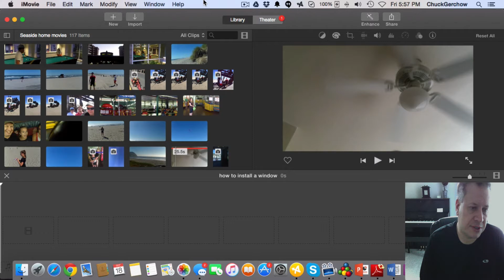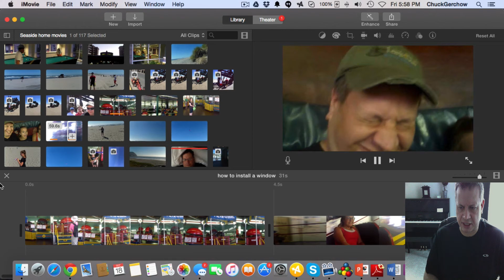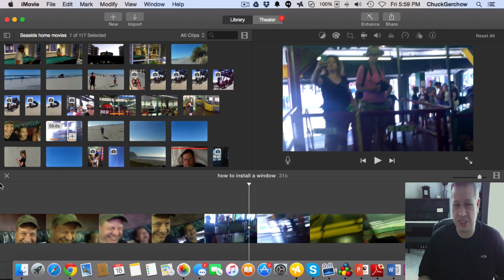How to Trim a clip in iMovie 10.0.9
In this video we will look at trimming video clips for a recent project. How to choose what is relevant.
Also look at establishing shots. Gives the viewer an over all viewing experience.